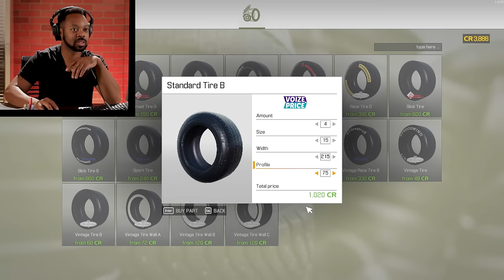Car Mechanic Plays Car Mechanic Simulator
We brought in automotive technician Malachite Perry to play and review Car Mechanic Simulator 2021.

MUSIC